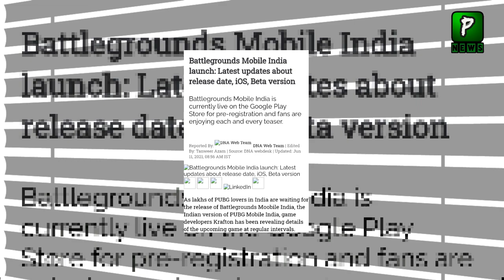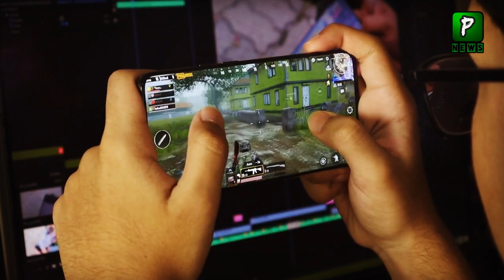India Launch Game Against PUBG Mobile | Games | PUBG Report |PUBG India Trailer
India Launch Game Against PUBG Mobile,PUBG India Trailer Release To Counter Chinese Game PUBG,PUBG India GamePlay